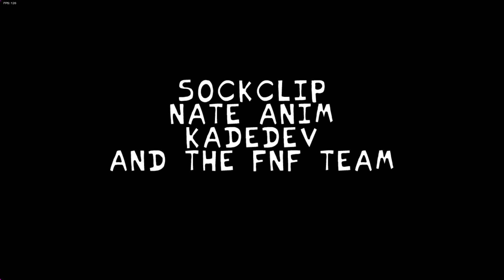Whitty But Is B-Sides 4.0 (fanmade)